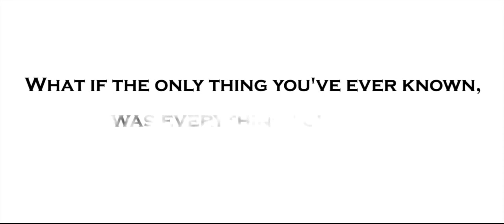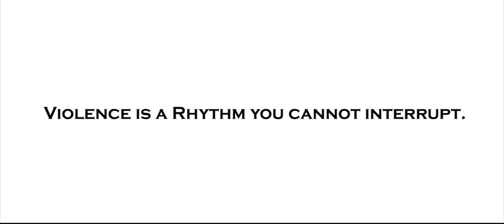Rhythm Official Trailer #1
A short film by Mick Thomas.

Shot by Niko Feldman

Starring Tim O'Hearn, Zak Seeley and Chase Hartke

When a hitman comes to terms with the hatred he has with his line of work, he walks away from the only life he knew. Unfortunately, in his line of work, you cannot just up and quit.